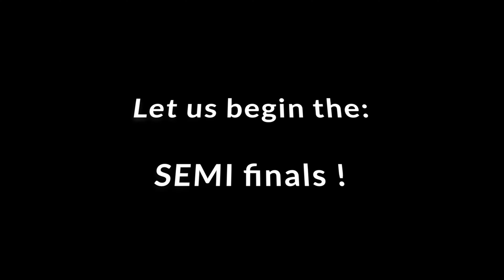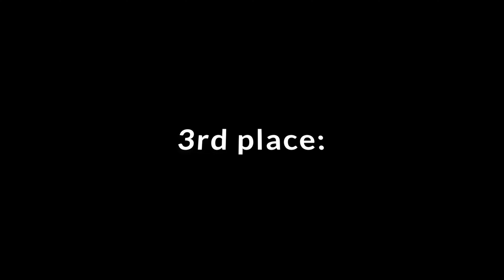Playing with Hot wheels cars and tracks -- Drag race -- Finals! zabawa autkami Hot wheels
32 Hot wheels cars took part in ramp DRAG racing eliminator in the previous episode

16 went home
Now 16 are competing for the ULTIMATE CHAMPION title.

This video features:
- 1/8 finals,
- quarterfinals,
- semifinals
- 3rd place match,